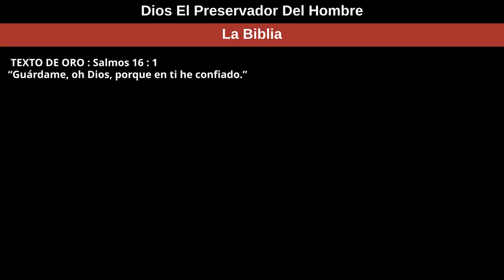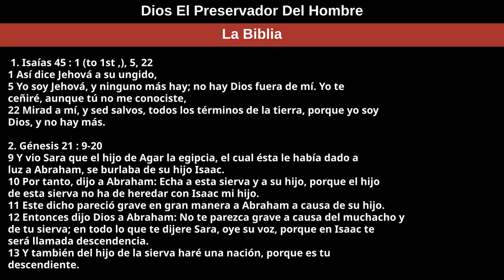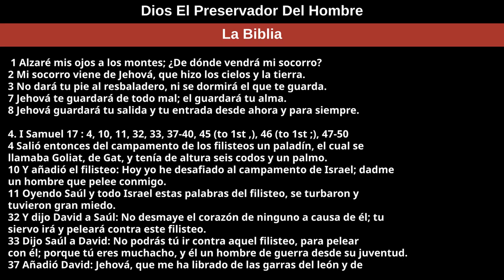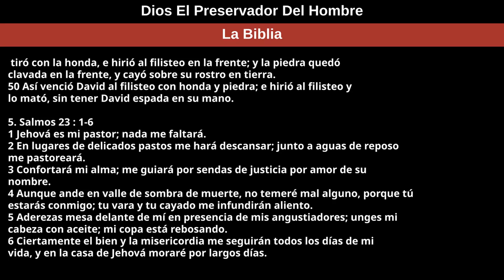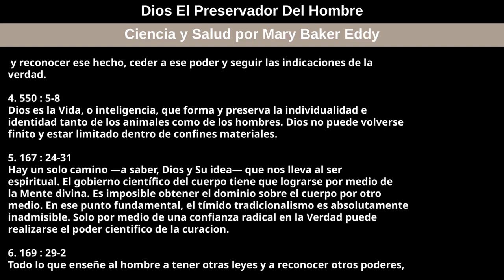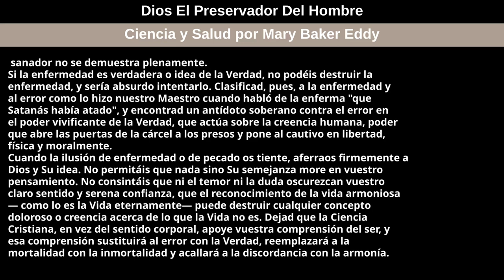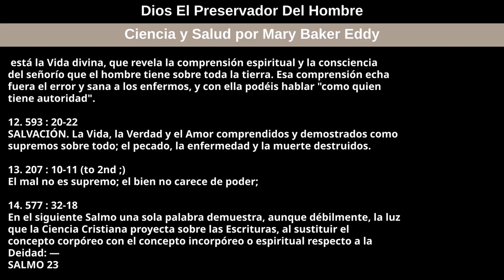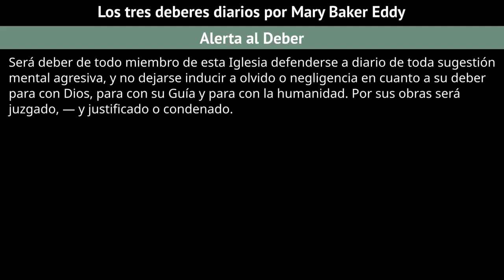12 de junio de 2022 — Dios El Preservador Del Hombre